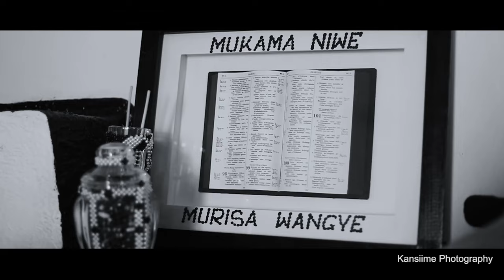Rhonah Given away to Mr. Allan